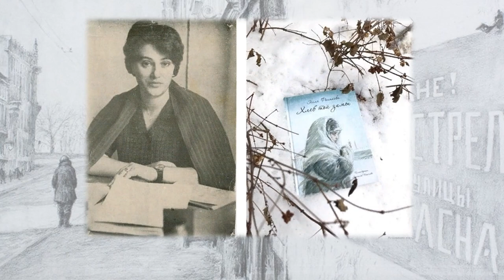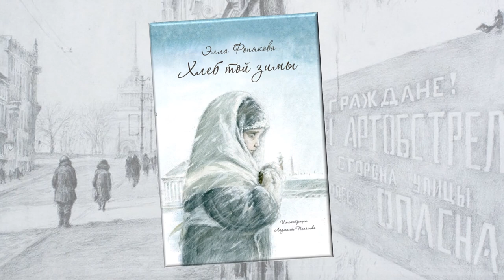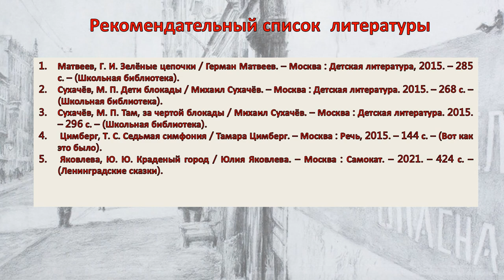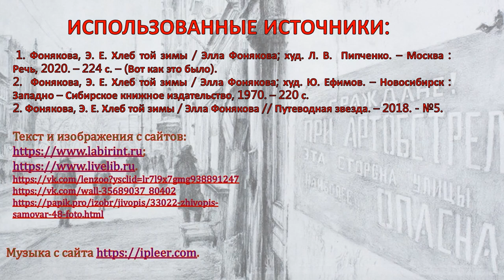Элла Фонякова «Хлеб той зимы»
27 января 2024 года отмечается 80 лет со дня полного прорыва блокады Ленинграда. Сотрудники Городской детской библиотеки № 1 им. Е. С. Коковина предлагают юным читателям и их родителям послушать главы «До свидания…», «Бомбёжка», «Ночное зарево» из книги Эллы Фоняковой. Это рассказ о блокадных днях и пронзительная история о самой обычной девочке Лене, её семье и обо всех ленинградцах, не оставивших окружённый город.